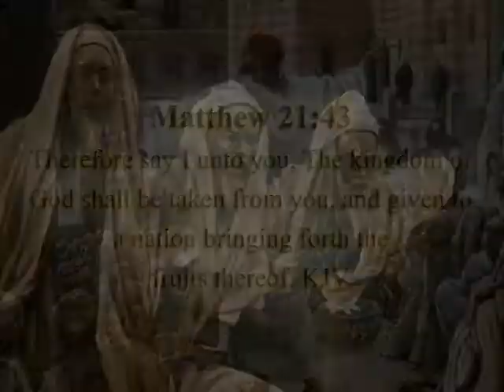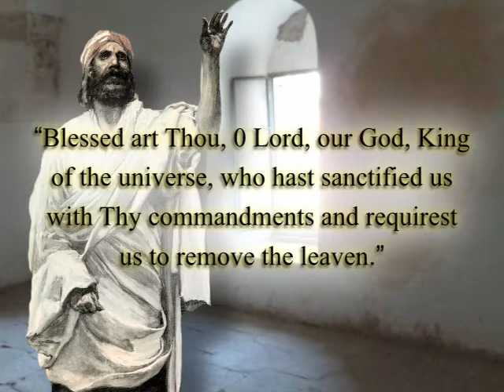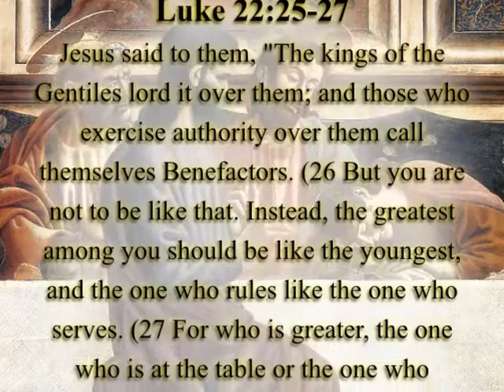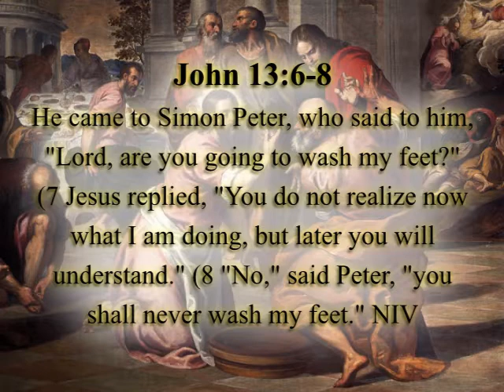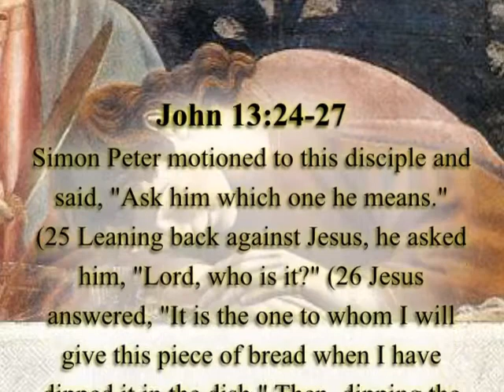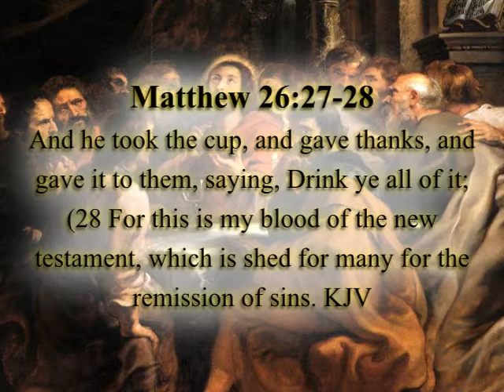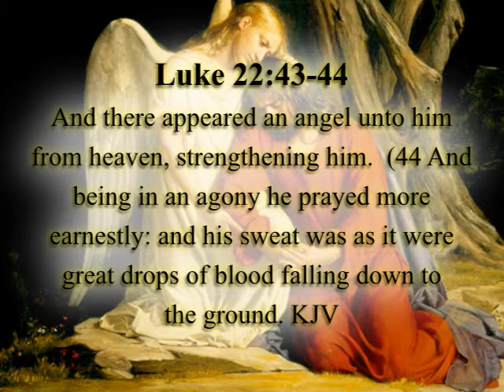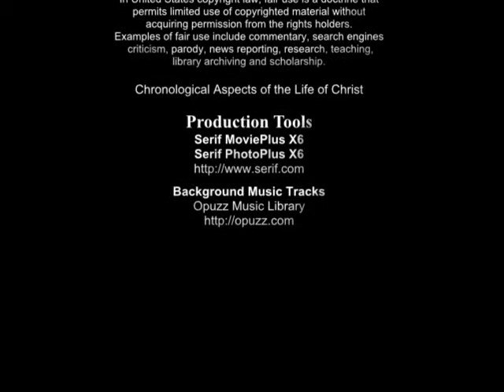Harmony of the Gospels 15 Last Supper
Harmony of the Gospels is an eighteen episode walk through the life and teachings of Jesus Christ.  We will walk with Jesus through the history, politics, and culture that surrounded his life and ministry.  In Episode 15 we will examine the last supper, and the conflict Jesus has with his disciples during this event.  The question to be answered is which disciple is the greatest.